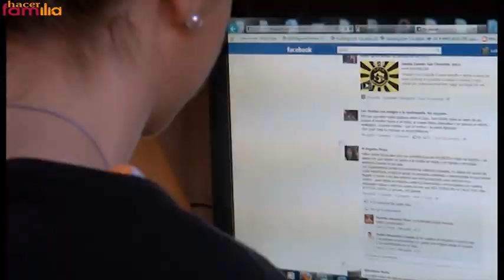Consejos para un uso responsable de Internet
Un problema que preocupa a los padres es el uso que sus hijos hacen de Internet. Y es que aunque puede ser bueno y necesario, conocer unas normas básicas puede ahorrarnos muchos incovenientes entre niños y adolescentes. María Solano, directora de Hacer Familia nos da las claves.